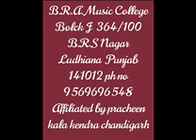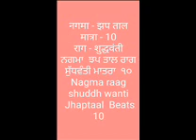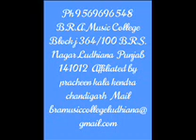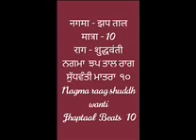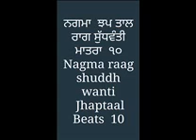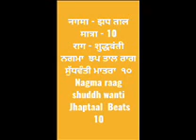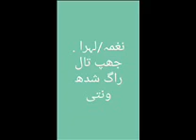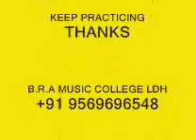/لہرا . جھپ تال راگ شدھ ونتی ਨਗਮਾ ਝਪ ਤਾਲ ਰਾਗ ਸੁੱਧਵੰਤੀ ਮਾਤਰਾ ੧੦ Nagma raag shuddh wanti Jhapta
SWARSANGEET /لہرا . جھپ تال راگ شدھ ونتی
ਨਗਮਾ  ਝਪ ਤਾਲ ਰਾਗ ਸੁੱਧਵੰਤੀ ਮਾਤਰਾ  ੧੦
Nagma raag shuddh wanti
 Jhaptaal  Beats 10
नगमा - झप ताल
मात्रा - 10
राग - शुद्धवंती
                                                                                                                            ਲਗਮਾ ਜਾਂ  ਲਹਿਰਾ/ ਤਬਲਾ  ਵਾਦਨ ਪੇਸ਼ ਕਰਦੇ  ਸਮੇਂ  ਰਾਗ ਬੰਦ  ਸਵਰ  ਵਾਜੲੇ ਜਾਦੇ  ਹਨ ਉਸ ਧੁੱਨ ਨੂੰ  ਲਹਿਰਾ (ਨਗਮਾ) ਕਿਹਾ  ਜਾਦਾ ਹੈ  ਲਹਿਰੇ ਤੋ ਲਯ  ਸਾਫ ਸੁਣਾਈ  ਦਿੰਦੀ  ਹੈ  ਜਿਸ ਕਾਰਨ  ਵਾਦਕ ਆਪਣਾ ਵਾਦਣ ਚੰਗੀ   ਤਰਾਂ  ਪੇਸ਼ ਕਰ ਸਕਦਾ  ਹੈ ਇਹ  ਲਗਭਗ  ਹਰੇਕ  ਤਾਲ ਅਤੇ  ਰਾਗ ਵਿੱਚ  ਵਜਾਇਆ  ਜਾਂਦਾ  ਹੈ               ਧੰਨਵਾਦ  ਸਹਿਤ  ਰਾਜਿੰਦਰ  ਪਾਲ ਸਿੰਘ  ਗੋਰਾ    Lehra and Nagma ~ Tabla solos are accompanied by cyclic melodies called lehra also sometimes called lahara or nagma which serve as an aural reference to the taal rhythmic cycle for both the performer and for the audience. Practicing to a lehra is an important part of a tabla player's practice routine,          Tanks Rajinder Pal Singh Gora              लहरा जा नगमा / तबला वादन पेश करते वक्त राग में जो स्वर ध्वनि बजाई जाति है उसको लहरा जा नगमा कहते हैं इस कारण वादक को अपना वादन पेश करने में संहिता मिलती है  नगमे  से वादक को नियंत्रण ले मिलती रहती है और वह इससे अपना वादन अच्छे तरीके से पेश कर सकता है नगमा विभिन्न बिन ताल और राग में बजाया जा सत्ता है                  धन्यवाद राजेंद्र पाल सिंह गोरा